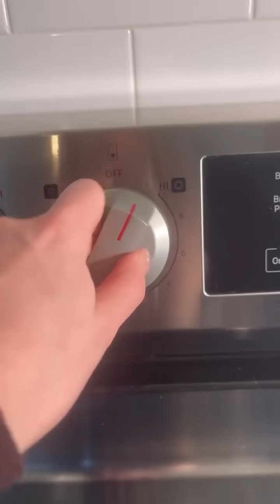Sondra me sorprendió con una de mis comidas favoritas